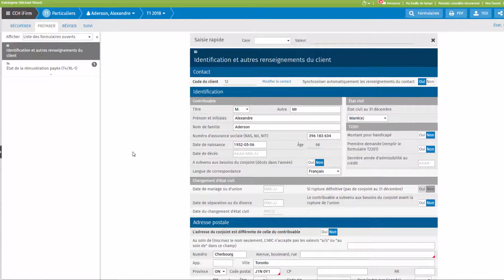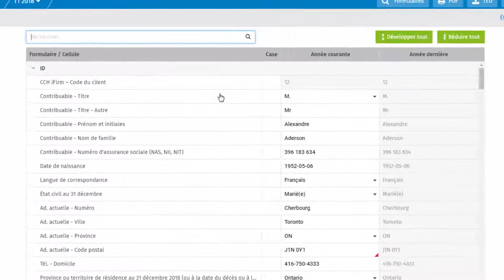Impôt: Valeurs de l’année précédente